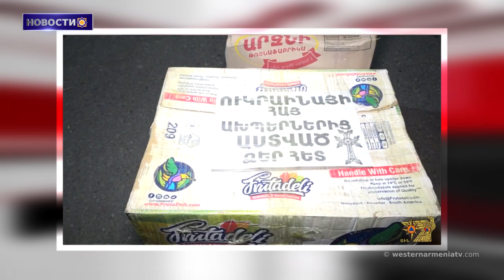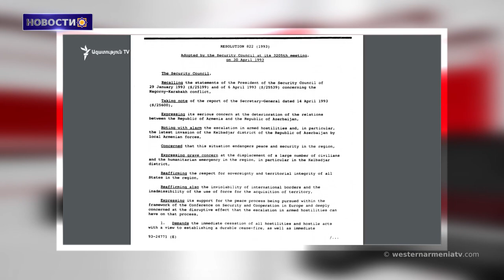Мы должны использовать все средства, чтобы защитить себя.Пашинян.Новости 30.09.2020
1. Обращение Национального собрания Западной Армении
2. Азербайджан начал широкомасштабное наступление на северном направлении. у нас есть жертвы. Арцрун Ованнисян
3. МЧС оказывает Арцаху гуманитарную помощь.
4. Азербайджанская сторона продолжает наносить удары по гражданским поселениям.
5. Мы должны использовать все средства, чтобы защитить себя. Премьер-министр РА газете Washington Post
6. Совет Безопасности ООН призывает к «немедленному прекращению боевых действий».
7. После падения уровня воды на плотине Карс-Арпачай появились исторические руины.